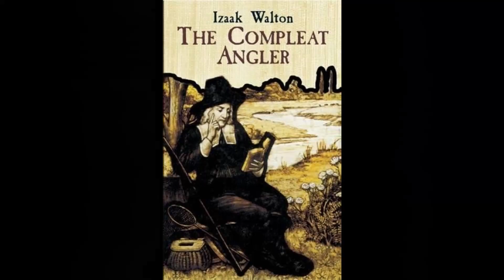Geoffrey Palmer a Celebration.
A short obituary of the renown actor Geoffrey Palmer